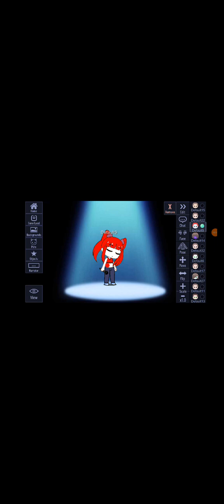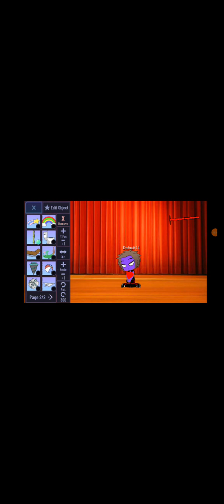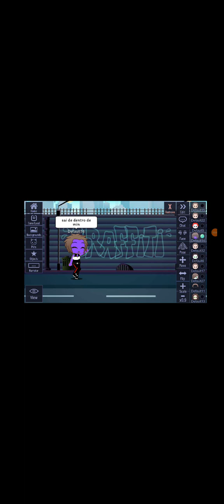14 de outubro de 2023